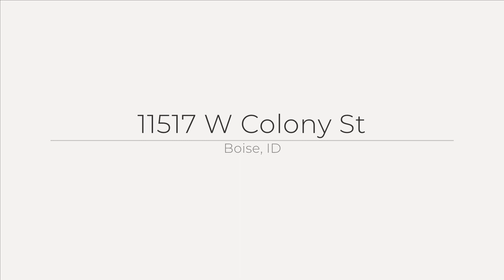11517 W Colony St, Boise, ID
See the Property Website! :: Kelly Iacovelli - Iacovelli Real Estate - 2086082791